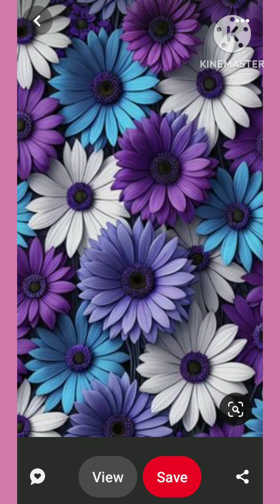🎉trouser designs/branded ideas/ fashion style 🌟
# trouser designs
fashionstyle ideas
woman stitch trouser designs
dressstitching ideas
dresses sewing ideas traditional
newdress style
fashion dresses
girls trouser stitching ideas